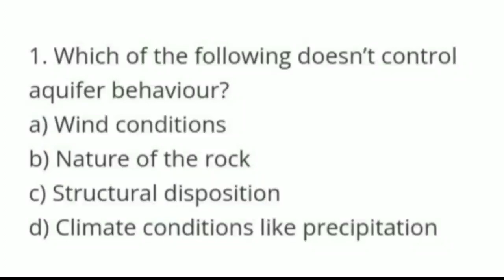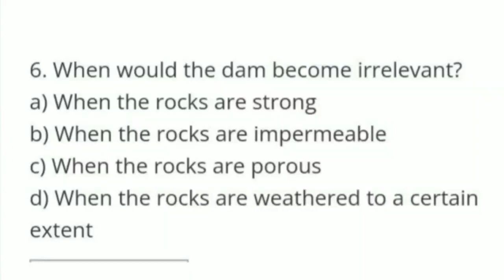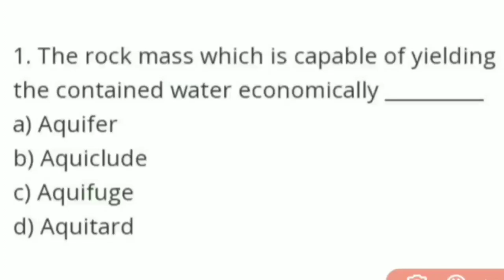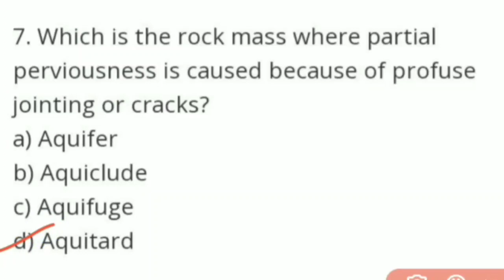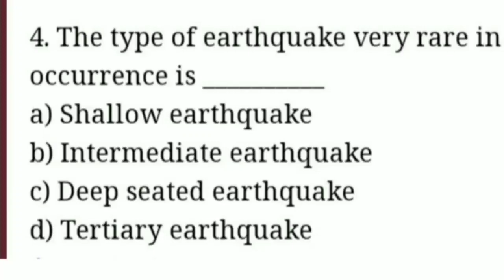Bg 4th Semester Geology Important Mcq's || Kashmir University Bg 4th Semester Geology 20+ Mcq's